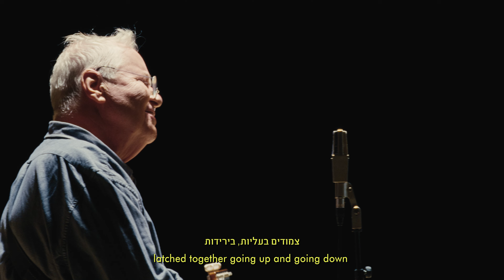אור ראשון | אלון & מקס אולארצ'יק - "נערה במשקפיים"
עם חיוך פנימי ודמעה מבעד לזגוגית, מתכבדים להציג את האור הבא:
מקס ואלון אולארצ׳יק - נערה במשקפיים.

כמו כולם בימים האחרונים, גם אנחנו במערבולת של אי-ודאות, ציפייה ומתח. שמחה גדולה המעורבבת בעצב עמוק. ודווקא עכשיו, מרגיש לנו כזמן נכון לשחרר את אחד המאורות הגדולים שהיו לנו בסדרה. מודים ומתוודים - הופתענו כשמקס ואלון הודיעו שמתוך הרפרטואר הענף של אולארצ׳יק הם בוחרים דווקא ב״נערה במשקפיים״ (אותו הלחין אלון למילותיו של יהונתן גפן וביצועו של גידי גוב). שיר אשר כביכול אינו קשורה לרוח הזמנים, שלא לומר שייך לעידן אחר ואבוד. אך מי שמכיר את הבנים לבית אולארצ׳יק יודע שסוד כוחם הוא בבלתי-צפוי. בתום יום צילומים ארוך, רצוף אמנים ועמוס רגשית - נכנסו מקס ואלון, אמרו שלום בחיוך מבויש והתיישבו אחד מול השני והחלו לנגן. מיד עלה לו חיוך פנימי בלתי נשלט בכל מי שנכח באולפן. היינו זקוקים לתזכורת הזו - על כוחה המרפא, המאחד והראשוני של המוזיקה.

המציאות כיום היא לא פשוטה בכל רבדיה. לעתים חייבים אנחנו להכריח את עצמנו לשים משקפיים כדי לחוות רק את מה שאנחנו שואפים שהיא תהיה. אז הרי לכם מנה מרוכזת של חיוך פנימי, ובתוכם זרעים של אופטימיות, אנושיות ותמימות. אב ובנו מנגנים יחדיו בתוך אולפן ולרגע אחד המלחמה שבחוץ נשכחת. מי יתן שהשיר הזה הוא רק ריפוי אחד מני רבים שנחוש בימים הקרובים. ומי יתן שהחיוך הפנימי יושלם באמת כאשר ישובו כולם.

אלון ומקס אולארצ'יק - "נערה במשקפיים"
מילים : יהונתן גפן
לחן: אלון אולארצ'יק
שירה וגיטרה חשמלית: אלון אולארצ'יק
שירה ובס : מקס אולארצ'יק

סטיילינג: איתי בצלאלי
סוכן: נדב גזונדהייט
יח"צ: עופר מנחם
לייבל: טדי הפקות

במאי: בן קירשנבאום
במאי: שקד גורבט
מפיק ראשי: אדיר בניסטי
מפיקים שותפים: אוטופיה שירותי מצלמה
ניהול מוזיקלי: רועי ריק
ניהול מוזיקלי: בן קירשנבאום
הפקה אומנותית: אודליה רצבי

מפיקה בפועל: יעל להמן
ע.במאי: רועי פריאל
צלם ראשי: אזמראו זמיר נגה
ארט דיירקטור: אור עדני
טכנאי סאונד, מיקס ומאסטר: רון גבריאלי
סאונד מוניטורים, ניהול במה: איתי פריד
סאונד מוניטורים, ניהול במה: גלי צמח
מיקס אסיסט: רוני אבליה
תאורן ראשי: יובל קצובר
גריפ ראשי: רועי ביברמן
מלבישה: גל רז
מאפרת: שני חיים
מאפרת: סולאנז' אדרי

צלם: בן פלד
צלם: רועי קייזרמן
צלם: דניאל ווגמן
פוקוס פולר: סער סקלה חזן
פוקוס פולר: אופיר קרלשטט
פוקוס פולר: נאור ליב
ע.צלם 2: ולדמיר רוטוב
ע.צלם 2: נטע קרת
בסט בוי: יונתן בוגר
תאורן יומי: עוז אהרון
ע.תאורה: עומרי לחמי
ע.תאורה: בן מאטזה
ע.גריפ: לב ארפישקין
ע.גריפ: דניס ניקולייב
ע.גריפ: עידו זיידנר
ע.גריפ: ניר איילון

מנהלת הפקה: שרון לשם
מתאמת הפקה: דני סאלי סלוניקו
עוזר הפקה: בר כהן
עוזר הפקה: עידן וינברן
נערת מים: מרים בן חמו
נערת מים: מגי חתוכה
צלם סטילס: אפי יוספי
צלמת סטילס: שירה הומינר

מפיק פוסט: ניר פרוינד
מנהל פוסט: בן קירשנבאום
עורך אופליין: בן קירשנבאום
עורך אונליין: שלי בר-טוב
מעצב תמונה: אדם אדלשטיין
מעצב תמונה: עמרי גרוסמן
ע. עריכת סאונד ומיקס: רוני אבליה
יחסי ציבור: אירית ירון דקר
ניהול קמפיין: יהודה מאיר / BugLife
יח"צ - סרטון קידום: בן פלחוב
עיצוב גרפי: אייל אליעזר

ציוד צילום ותאורה: אוטופיה שירותי מצלמה

חומרי קונסטרוקציה:
זברה תפאורות 2008 בע"מ, דני דשתי, איתמר גרוברד
ציוד בקליין: ברק גבינזון
ציוד הגברה וסאונד: שאול ששון
הלבשה: רייצ'ל בן דהן
שתייה: טמפו משקאות בע"מ
מוניות: רון שי הסעות בע"מ
קייטרינג: ביסטרו דלי
מהנדס בטיחות: רשגד חברה להנדסה ובטיחות בע"מ - רחמים שמש
פרומטר: RMR - רוברטו רביץ
פרופס: דה ספיטי
פרחים: ביני בוקט
הלבשה: מור אמתי
השכרת רכב: אוסקר
השכרת רכב: שוורץ השאלת רכבים
משאית: גרוזוביק בע"מ
סנדוויצ'ים: מטבחא
קניות הפקה: שופינג קארט
גלידה ושוקולדים: מידאס

תודות
אבוט המאירי - גלית כהן
שני רייך